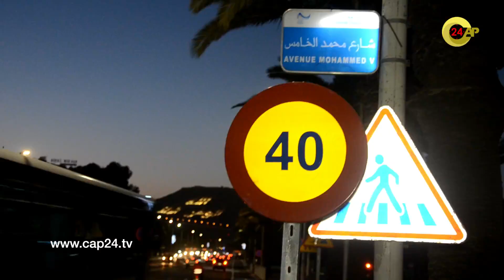لمنع احتفالات رأس السنة ، تطويق للمنطقة السياحية باكادير